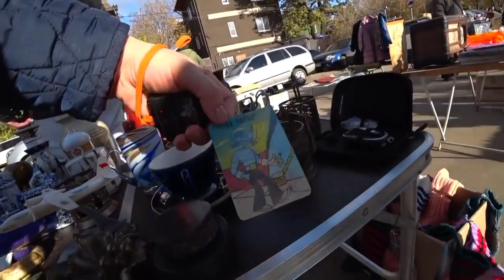WHAT IS IN RUSSIA STREET